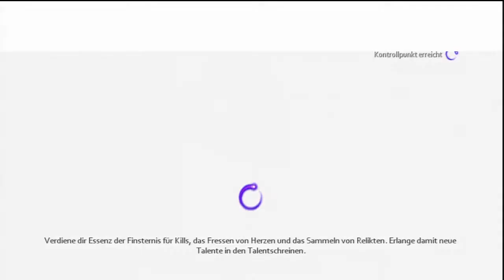The Darkness 2 - Demo Playthrough Part 1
Playthrough for the demo of Darkness II on PS3.

Played by peachynator
Edited by Stefan Naumann